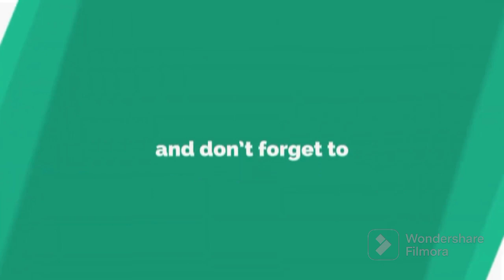Def Jam FFNY The Takeover - Fam-Lay vs Slick Rick @ Club DTP